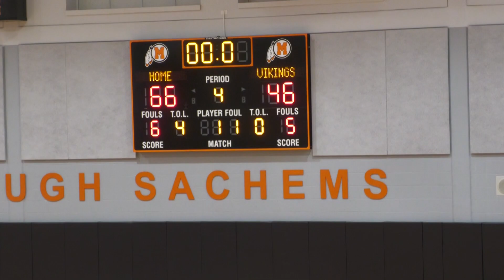JV Boys Basketball: Middleborough vs East Bridgewater - January 6, 2023